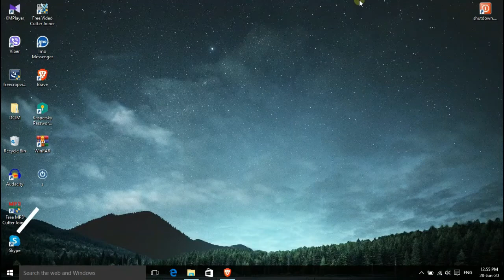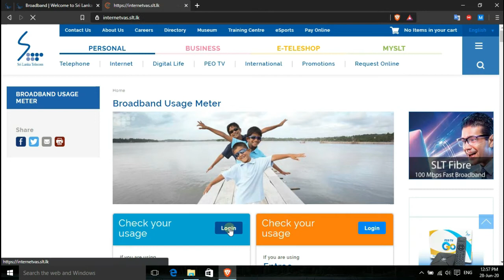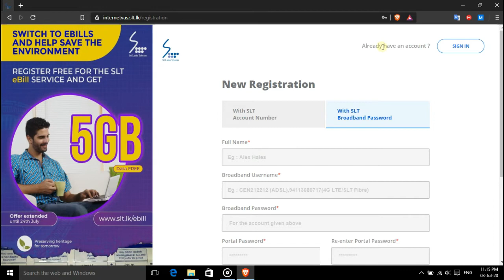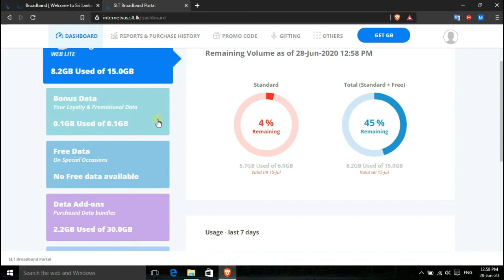How to Check SLT Data Usage and create account | SLT data usage sinhala | Broadband | Duvi creations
: How to check slt data usage
 : slt account create
 : Slt data balance check